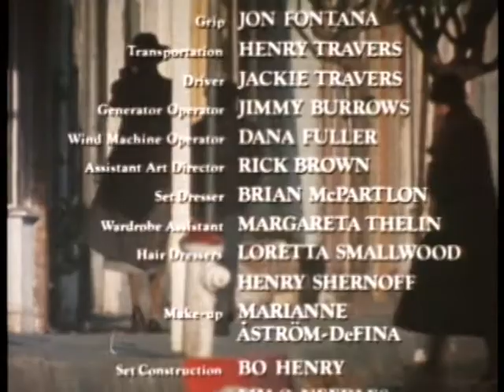Ernest J. Gaines' The Sky is Gray -- Short Story Film [w/ intro from Henry Fonda]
Here is a short story film Ernest J.  Gaines' The Sky is Gray. You also hear a short intro from Henry Fonda about the author and film.